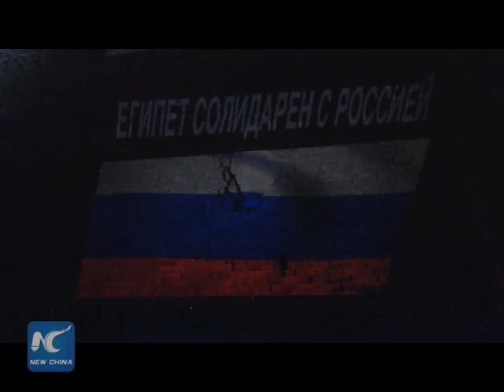Raw: Egypt's Great Pyramid bathed in national colors of France, Russia, Lebanon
Egypt's historical pyramids were lit up Sunday night with the colors of French, Russian and Lebanese flags.

The ceremony pays tribute to the victims of the crash of the Russian airplane and attacks in Lebanon and France.

Late Friday, gun and bomb attacks in Paris claimed by the IS killed 129 people and wounded 350.